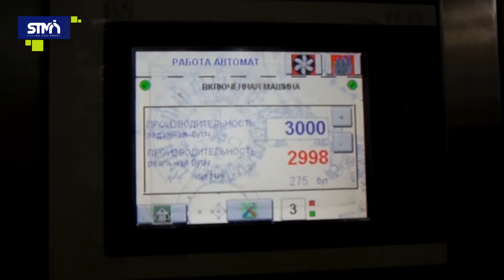STM Complete ESL Filling line for milk and dairy products for PET bottles. 3000 bph.